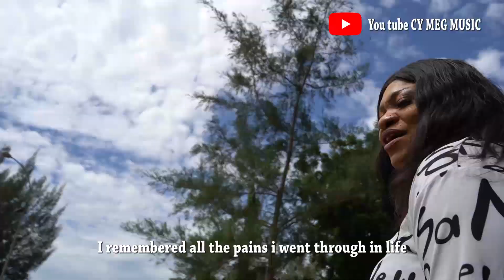IJESU NOGIE. by Cy Meg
Must hear God almighty is the king